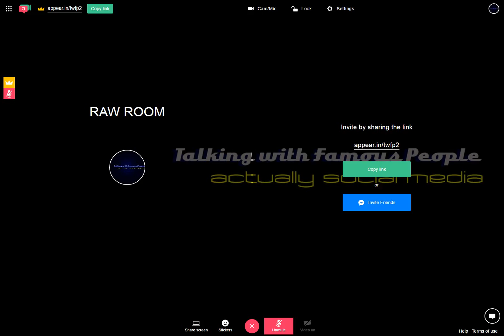Raw Room Two Recording 2017-04-12 06-02-28-390